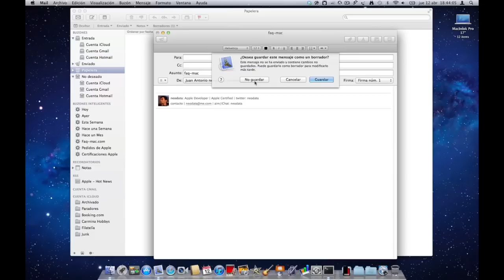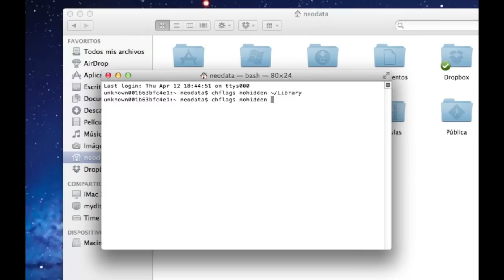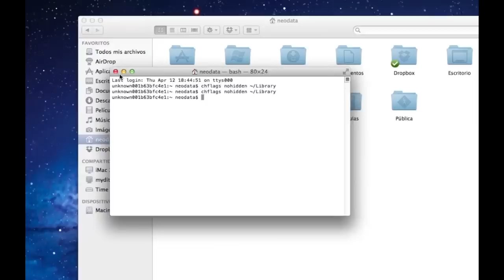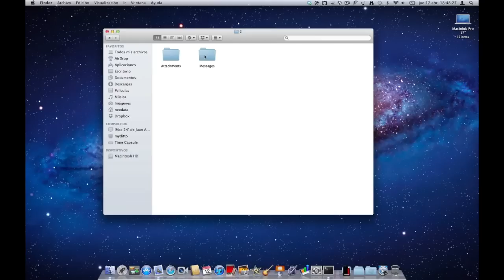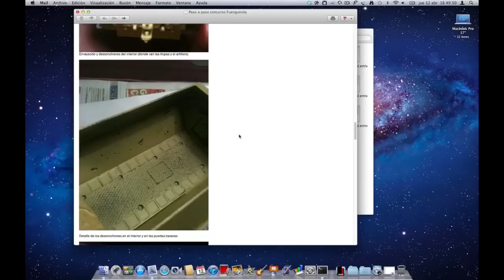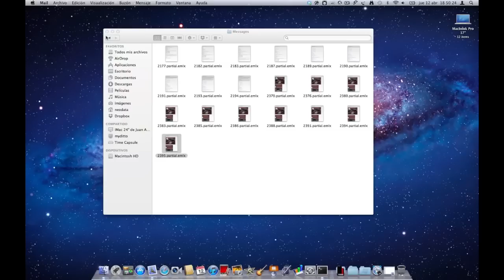Todo sobre MacOS X Lion - Recuperar Borradores perdidos en Mail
Comando Terminal para Ocultar/Mostrar la carpeta Library en Lion o Mountain Lion:

chflags hidden ~/Library
chflags nohidden ~/Library

En alguna ocasión nos puede haber sucedido que mientras estamos escribiendo un correo, hayamos perdido parte de lo escrito (Borrador).Podemos llevar tiempo redactando, maquetando e incluso añadiendo algún adjunto, cuando en el momento menos oportuno se nos cierra la aplicación o perdemos dicho borrador. En este vídeo mostramos una forma para recuperar en el 95% de los casos nuestro borrador y no dar por perdido todo el trabajo.